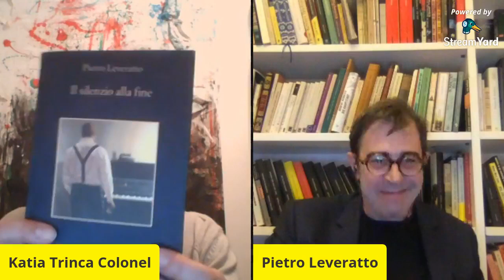Incontro con Pietro Leveratto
Pietro Leveratto presenta "Il silenzio alla fine", Sellerio editore, con Katia Trinca Colonel
Un giallo storico ambientato nella New York del 1932, dove tre personaggi incrociano drammaticamente le loro esistenze. Li accomuna la musica e un destino travolto dal movimento frenetico di una città che non dorme mai, agli ultimi sgoccioli del proibizionismo, l'età felice del jazz appena dietro le spalle, sotto la cappa della Grande depressione. Un ebreo austriaco, tormentato e sommo musicista, un celeberrimo direttore d'orchestra italiano, antifascista in esilio, accomunati dalla musica grande, per entrambi salvifica, e sullo sfondo, a tramare, il terzo uomo, specie di ragno maldestro; siciliano, fascista della prima ora.